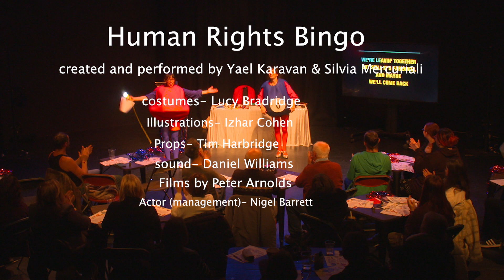Human Rights Bingo short promo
HUMAN RIGHTS BINGO created and performed by Yael Karavan & Silvia Mercuriali

Come and be part of an extraordinary live game show! The hit lockdown internet sensation HUMAN RIGHTS BINGO is live on stage! It’s a cabaret with a conscience led by two of Europe’s leading physical theatre performers, YAEL KARAVAN & SILVIA MERCURIALI.

A 75-minute participatory performance in one riotous act that will test your knowledge of our international human rights treaty in a surreal night of bingo with visual treats and dancing beats!

Everything is provided including cards, pens, humour, satire and empowering knowledge! No two shows are the same as you are invited to spin the tombola and take out a ball in order to see that human rights article performed before your very eyes. Play in teams or by yourself and meet your fellow audience! You are all equal here…until one of you wins of course!

Rehearsed and co-created in Crawley Town Centre as part of the Towns Fund POP-UP CULTURE | CRAWLEY programme.

Funded by Arts Council England, Programmed by POP-UP CULTURE | CRAWLEY | Powered by Levelling-Up, Towns Fund, Crawley Borough Council, Supported by Lancaster Arts, Edge Hill Arts Centre, Ormskirk, Battersea Arts Centre with thanks to Cross Keys House, Crawley and Crawley Town Centre BID.

Age Suitability
All ages
Duration
75 minutes
Intervals
None